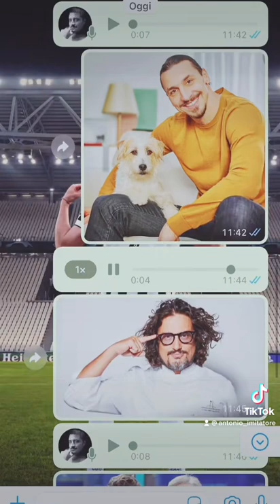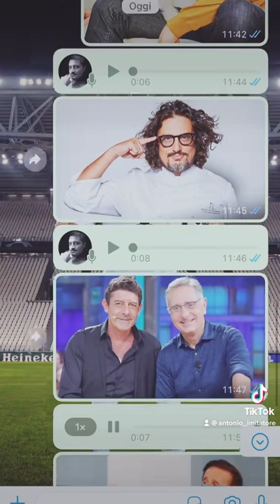Imitazioni imitazioni voci mariadefilippi